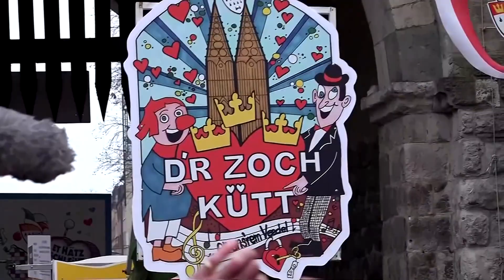Karnevalsveranstaltungen abgesagt – Feiern mit Abstandsregeln und „im kleinen Kreis“ erlaubt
Zwei Monate vor Beginn der Karnevalssaison sind mögliche Großveranstaltungen abgesagt worden. Notleidenden Karnevalsvereinen verspricht die nordrhein-westfälische Landesregierung jedoch Unterstützung.